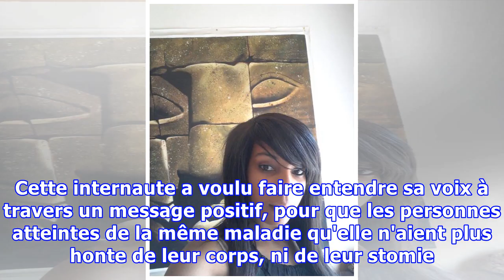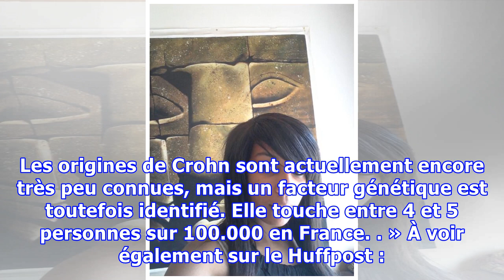Le témoignage émouvant de cette jeune femme atteinte de la maladie de Crohn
SANTÉ - Pas facile d'exposer sur la toile, aux yeux de tous, sa poche de stomie et ses larges cicatrices. Pourtant Aimee Rouski, souffrant de la maladie de Crohn, l'a fait sur sa page Facebook le 25 mai dernier. Une publication qui, depuis, est devenue virale. Cette internaute a voulu faire entendre...